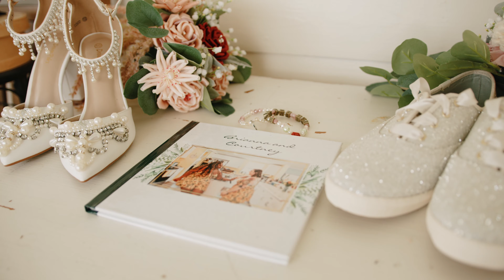Barnes-Harrington Wedding - Harmony Gardens, De Leon Springs, FL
Here we celebrated the union of Bri & Courtney Barnes-Harrington.

Harmony Gardens- De Leon Springs, FL